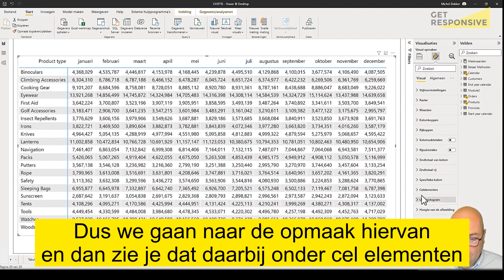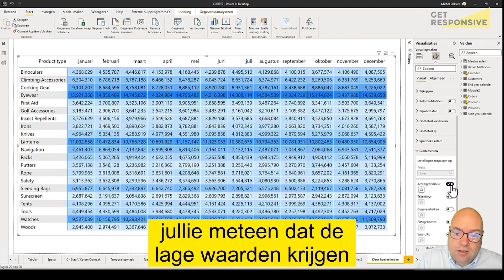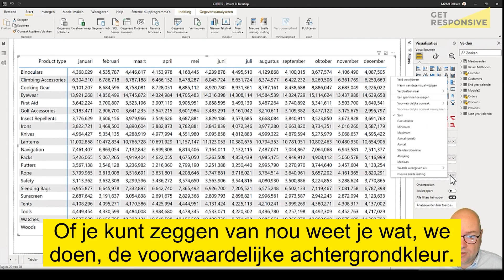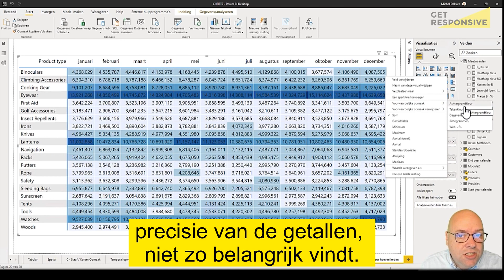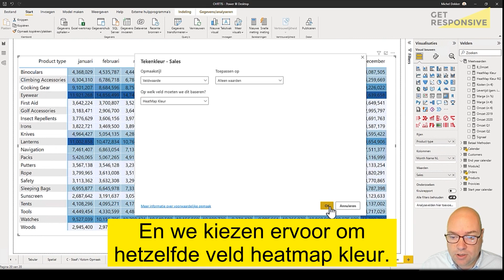Van matrixtabel naar heatmap in Power BI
We zijn (door Excel) vaak geneigd grote tabel met cijfers te willen. Maar @Michel Dekker laat in deze video zien hoe met juiste gebruik van kleur veel inzicht te behalen is. Van matrixtabel naar heatmap. 👉

Deze video is 1 van de 59 (!) video's van onze training Power BI Dashboard Design. Michel geeft veel praktijkvoorbeelden die je helpen jouw dashboard beter leesbaar te maken. Zodat meer van je klanten er ook echt gebruik van gaan maken.

Deze training bestaat uit 5 modules:

Module 1: Menselijke visuele waarneming
Module 2: De beste Datavisualisaties
Module 3: Opmaak
Module 4: Kleurgebruik
Module 5: Layout

Totale duur is ongeveer 8 uren. En gemiddeld geven onze deelnemers een 8.6 voor deze training.

Enkele quotes:

• Prettige manier van praten; toon en snelheid. Zeer diverse tips om je dashboard beter leesbaar te maken
• Heldere uitleg, ook de reden achter bepaalde keuzes heel duidelijk aangegeven. De korte vragen tussendoor helpen ook om erbij te blijven.
• Fijne focus op hoe je bepaalde keuzes kunt maken in je ontwerp in plaats van alleen uitleggen hoe je iets aanpast in Power BI. Ik heb hier heel veel van geleerd en ga deze cursus ook zeker later nog als naslagwerk gebruiken!

Michel is ook oprichter van Nova Silva - check zeker ook hun geweldige custom visuals die maandelijks ook door Microsoft in hun Power BI blog geprezen worden.